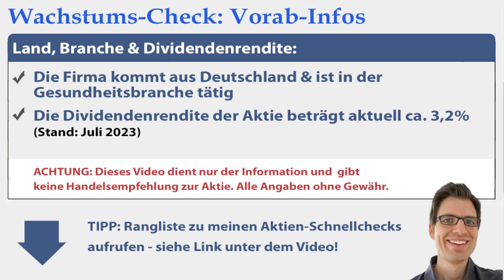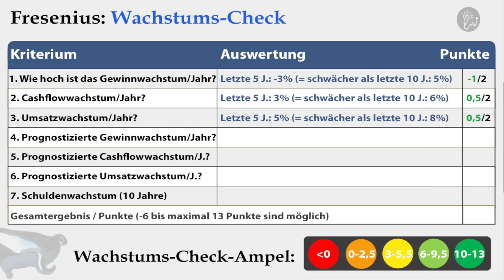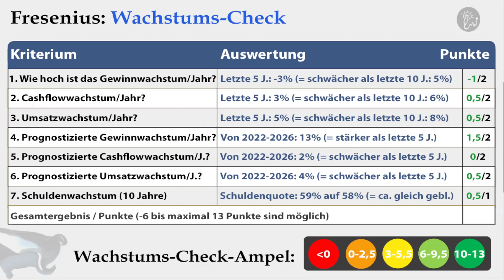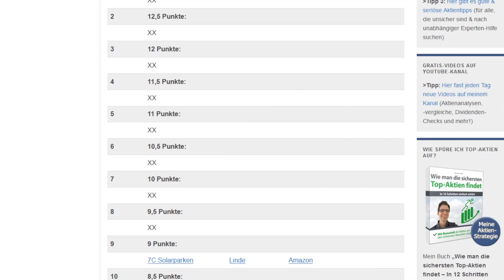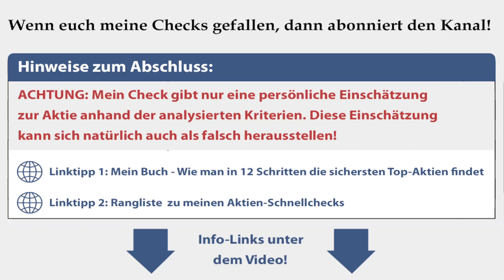Fresenius Aktienanalyse 2023: Wie stark wächst Gewinn/Umsatz? (+günstig bewertet?)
🔍 Mehr Infos zur Aktie (Geschäftsmodell, Link-Tipps etc.):
✔ TIPP! Mein Buch „Wie man die sichersten Top-Aktien findet“:
► ► Fresenius Aktienanalyse 2023: Worum geht es in diesem Video?
Ich bin Alex von der Webseite „Aktien kaufen für Anfänger“. Für diese Videoserie habe ich einen Wachstumscheck entwickelt, um anhand von bestimmten Kriterien das Wachstum von Aktien zu analysieren. In diesem Video nehme ich mir die Fresenius Aktie vor:

► ► 2 wichtige Hinweise:
1. Mein Kanal bietet kurze Aktienchecks für einen schnellen (ersten) Überblick. Wer sich für die Aktie näher interessiert, sollte sie genauer analysieren (so mache ich das auch).

2. Ich bin ein ganz normaler Privatanleger und kein Anlageberater. Ich leiste (in diesem Video bzw. auf meiner Webseite) daher keine Anlageberatung und ersetze diese auch nicht. Alle Inhalte dienen lediglich der Information bzw. Unterhaltung und stellen keine (!) Empfehlung zum Kaufen, Halten oder Verkaufen der erwähnten Aktie(n) dar. Aktieninvestitionen können zum Totalverlust führen. Alle Angaben in diesem Video ohne Gewähr.